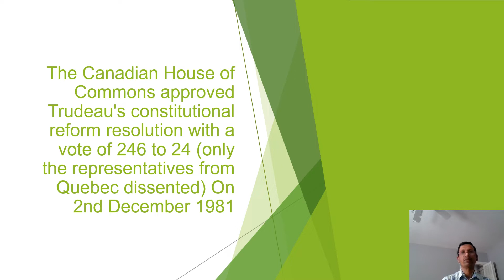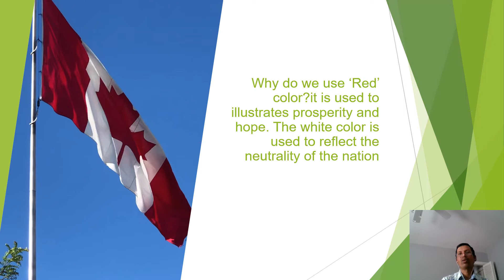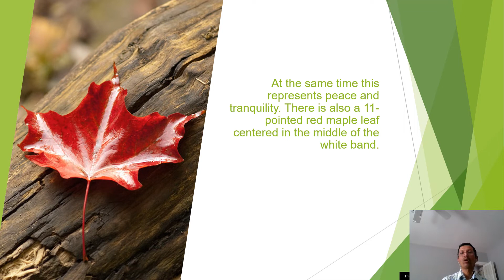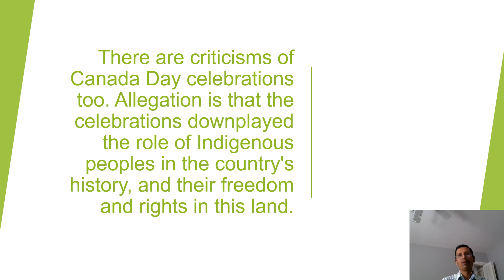What is Canada day#samsadHub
What is Canada day-the video tells about the details of Canada day and how it was originated.it prescribes history of Canada Day.